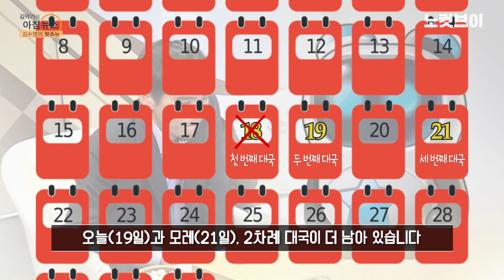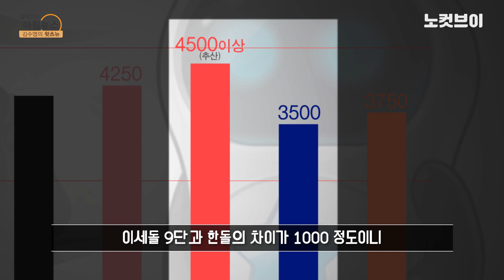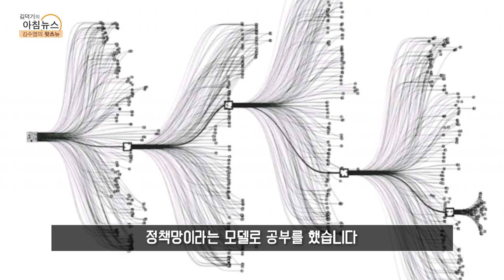[왓츠뉴] ‘센돌’과 붙는 ‘알파고 키즈’ 한돌, 대국 끝나고 뭐 할래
[왓츠뉴-‘센돌’과 붙는 ‘알파고 키즈’ 한돌, 대국 끝나고 뭐 할래]  한국 바둑의 전설 이세돌 9단이 은퇴를 선언하면서 마지막 대국 상대로 토종 바둑AI(인공지능) '한돌(HanDol)'을 선택했는데요. 어제(18일) 첫 대결에서 이세돌 9단이 불계승을 거뒀고요. 불계승은 상대가 기권을 선언한 것을 의미합니다. 오늘(19일)과 모레(21일), 2차례 대결이 더 남아 있습니다. 이번 대국의 승패가 어떻든 3년 전 이세돌 9단과 구글 딥마인드 '알파고'의 대국 이후처럼 AI에 대한 관심이 다시 한 번 높아질 것으로 보이는데요. 그래서 오늘은 바둑AI에 대한 이야기를 준비했습니다.

카카오톡 제보 : 카톡 검색 ‘노컷뉴스’ 후 제보
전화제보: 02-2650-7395